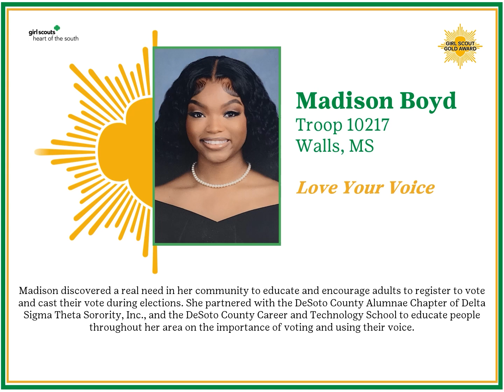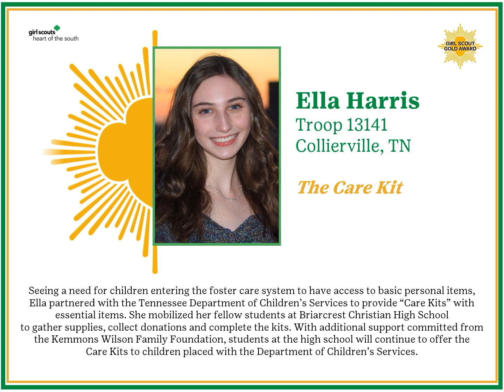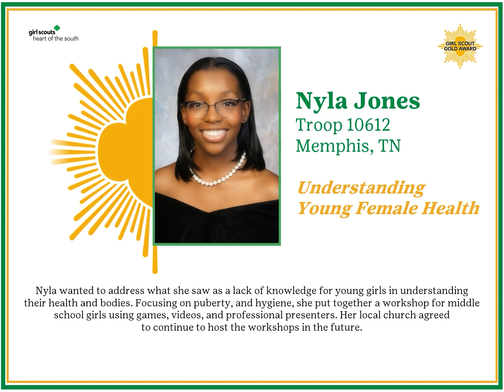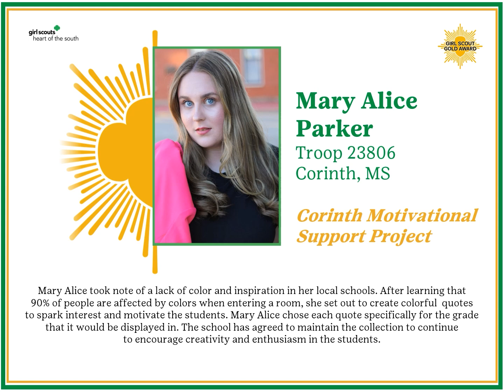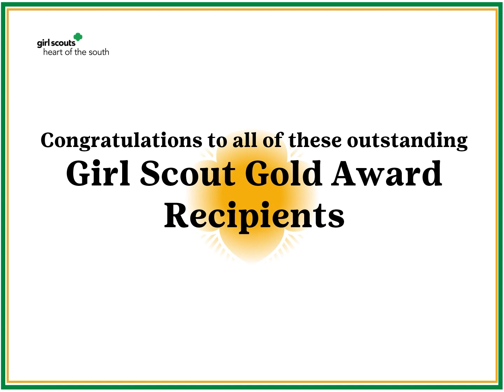MY24 GSHS Gold Awards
Girl Scouts Heart of the South proudly presents our MY24 Girl Scout Gold Award recipients. Gold Award Girl Scouts are the dreamers and the doers who take “make the world a better place” to the next level.

The Girl Scout Gold Award is the mark of the truly remarkable—proof that not only can she make a difference, but that she already has. Seniors and Ambassadors who earn the Gold Award tackle issues that are dear to them and drive lasting change in their communities and beyond. Think of the Gold Award as a key that can open doors to scholarships, preferred admission tracks for college, and amazing career opportunities.

***This video highlights those projects completed prior to the March 31, 2024 deadline for inclusion in the MY24 GIRL Celebration recognition ceremony. Any MY24 Gold Award projects completed after this date will be recognized and presented in MY25.***